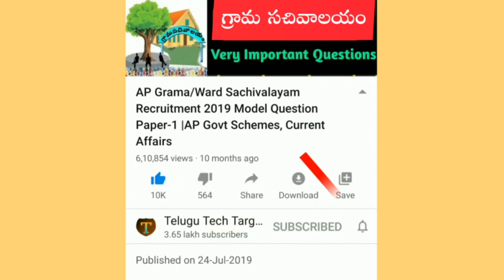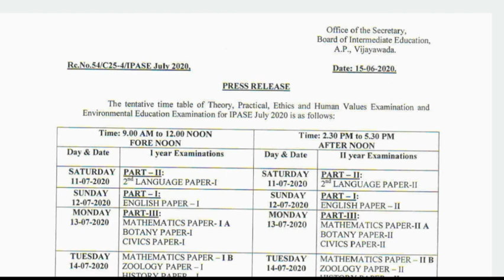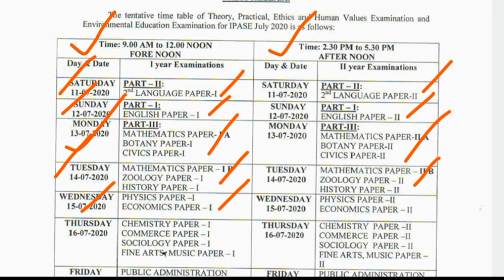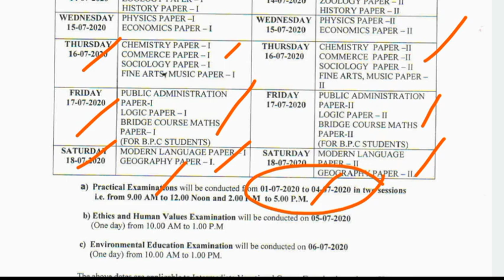AP Inter 1st year and 2nd year Supplementary Exams Time Table 2020 Download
AP Inter 1st year and 2nd year Supplementary Exams Time Table 2020, AP intermediate 1st year Supplementary/ Improvement/ Betterment Exams Time Table 2020, AP Intet 2nd year Supplementary Exams Time Table 2020, AP Intermediate Supplementary Exams Time Table 2020 Download, BIEAP